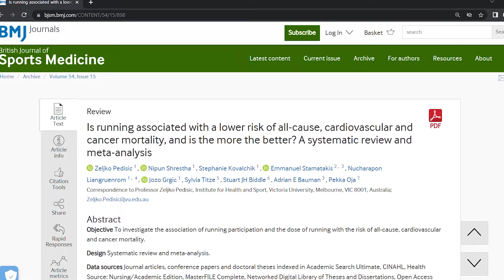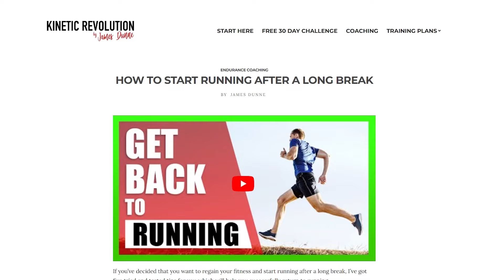How Running Over 40 Could Save Your Life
Running saves lives. If you're over 40, working just 30 minutes of running into your daily routine, 3 times per week will dramatically improve both your physical and mental health, with various powerful benefits of running. There's research to suggest that regular running for older runners can help you live a longer, healthier life. What more running motivation do you need?!

ABOUT ME: I'm James Dunne, a runner, sports rehabilitation therapist (similar to physical therapist) and coach based in the UK (Norwich and London).

Since 2007 I've been working with athletes focusing specifically on helping distance runners and triathletes overcome injury and improve performance through developing their individual running technique.

Running biomechanics and physical therapy are real passions of mine. I love to help runners run strong and stay injury free.